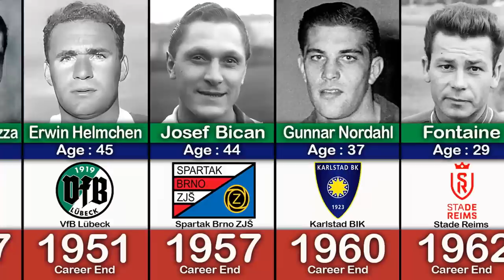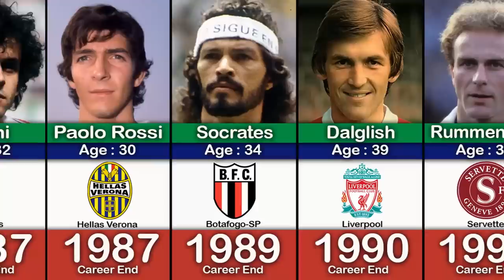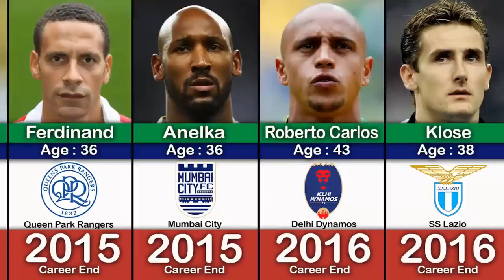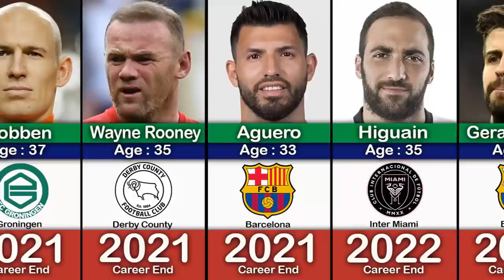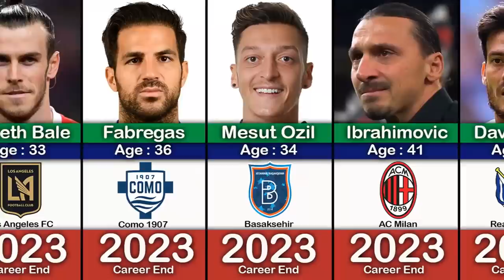GOODBYE LEGEND 😭💔 BEST FOOTBALLER RETIRED IN EVERY YEAR 1947 - 2024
From 1947 to 2023, the global football stage has witnessed a multitude of exceptional players who have left an indelible mark on the history of the sport. They are the heroes of the green field who have entertained us with unparalleled talent and dedication.

In the 1950s, the name Pelé emerged as an icon of Brazilian football. With determination and his extraordinary skills, he helped his team win three World Cups and scored over 1,000 goals in his career. Then, in the 1970s, Johan Cruyff from the Netherlands took center stage, being regarded as an innovator of the game with his "Total Football" philosophy. He became a symbol of beautiful, all-around football.

In the 1980s, Diego Maradona from Argentina captured attention with his exceptional abilities. With the Hand of God goal and his magical dribbling, Maradona led Argentina to the 1986 World Cup title. Meanwhile, Michel Platini from France dazzled the world with his ball control and sharp goal-keeping instincts.

In the 1990s, the phenomenon known as Ronaldo emerged from Brazil. Dubbed "El Fenomeno," he mesmerized the world with his speed and remarkable goal-scoring abilities. Zinedine Zidane from France also grabbed the spotlight with his impressive skills and spectacular goals.

The new century began with the dominance of Lionel Messi and Cristiano Ronaldo. Messi, the Argentine star, became an irreplaceable figure with his agility and extraordinary vision. Ronaldo, from Portugal, astonished the world with his physical prowess and relentless ambition.

But it's not just them; names like Andrés Iniesta (Spain), Xavi Hernandez (Spain), Paolo Maldini (Italy), and many more have also contributed significantly to making football one of the most popular sports in the world.

Over nearly seven decades, the best football players have inspired and entertained us with their remarkable achievements. Although they have retired from the field, their legacy and influence endure, continuing to inspire future generations to strive for excellence in the sport we hold dear.